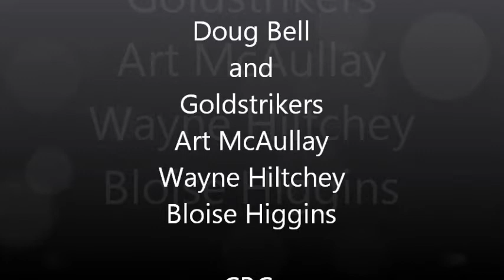Doug Bell and Goldstrikers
Only Daddy That'll Walk The Line